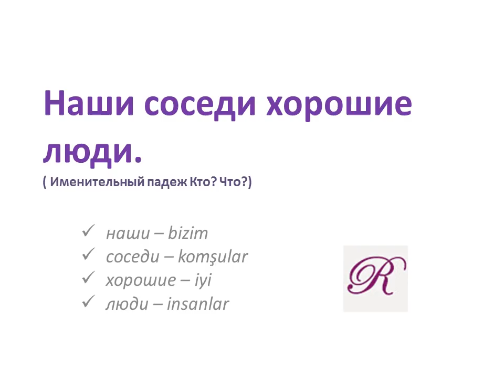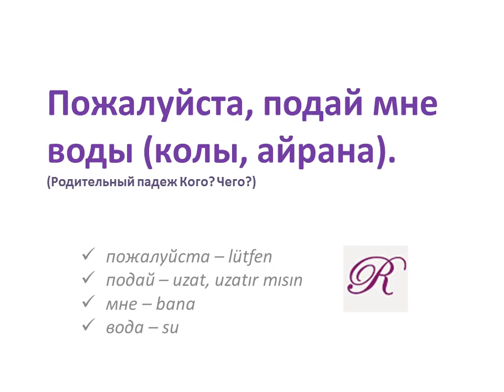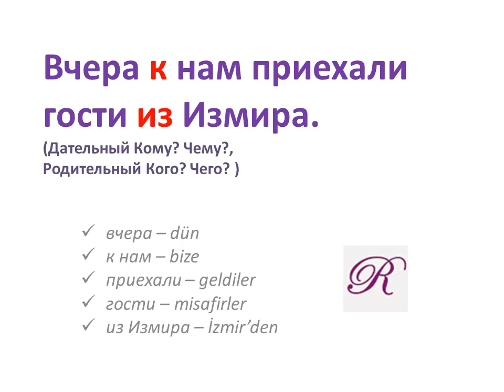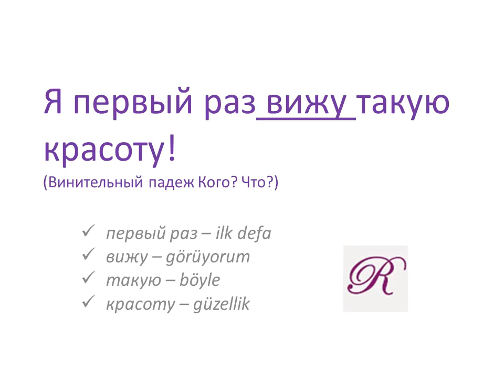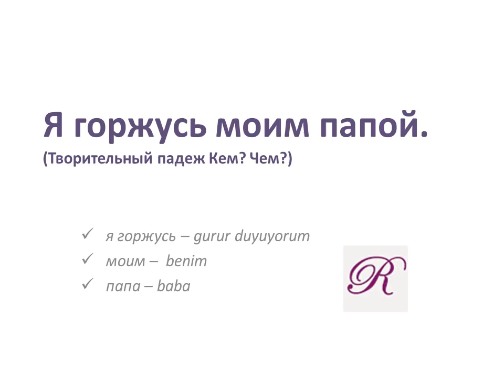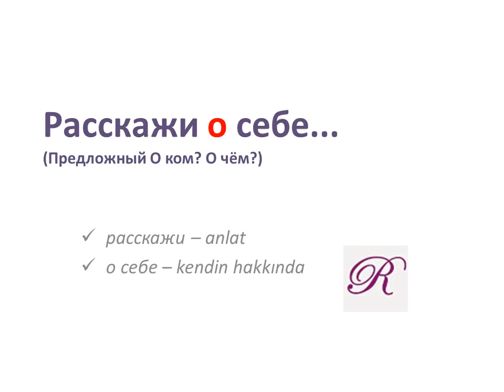Padejler Örn. ve Yeni kelimeler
Padejler Örnekleri Rusça
Bazı edatlar kullanımı
Yeni kelimeler